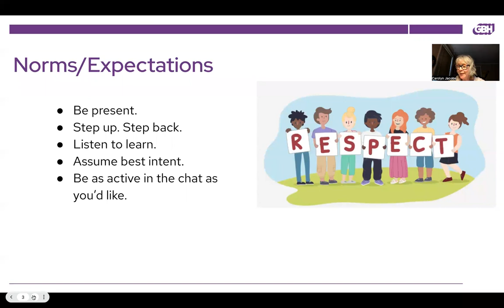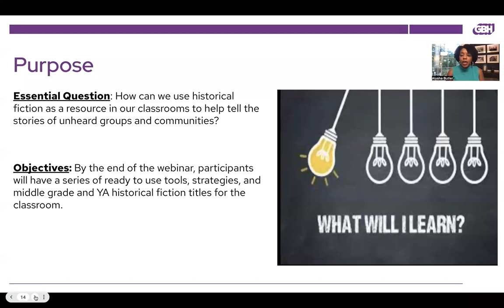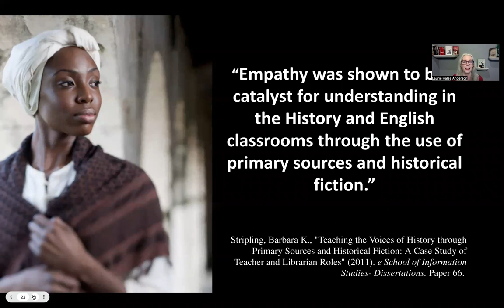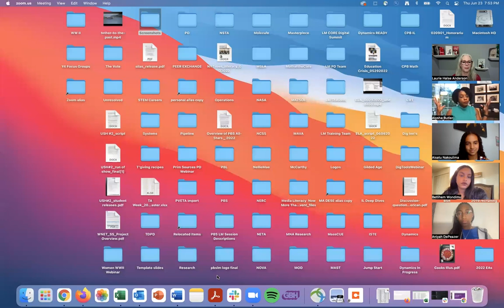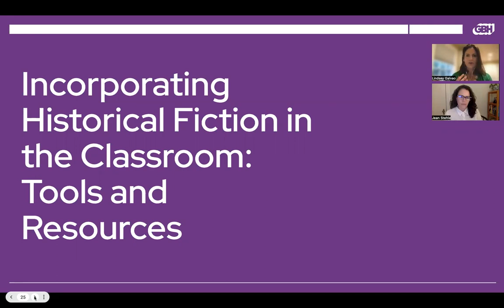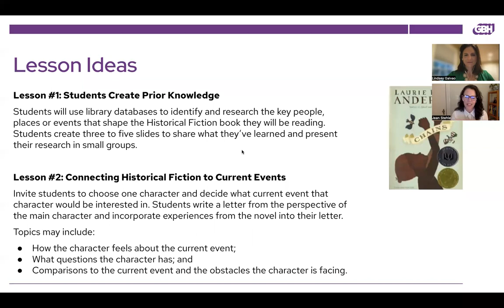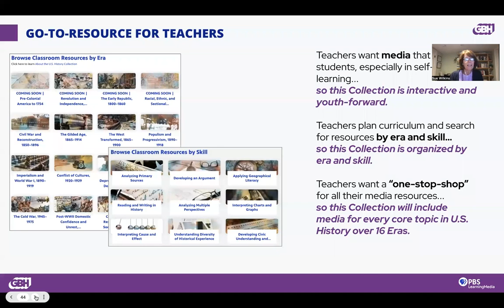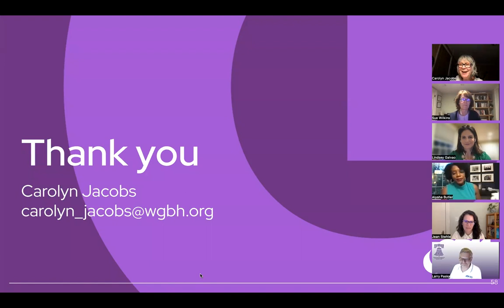Using Historical Fiction to Teach U.S. History: A Chat with Laurie Halse Anderson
Using well-researched historical texts can be a very effective way to fill holes in our students’ understanding of U.S. History, as well as our own. This conversation with author Laurie Halse Anderson explores diverse perspectives and untold stories of enslaved people during the Revolutionary war, drawing on her research for writing "Chains," and the "American Seeds Trilogy." Hear why and how teachers should look for opportunities to incorporate historical fiction into their unit planning, focusing on strategies for teaching the American Revolution by including the stories of marginalized groups who had a profound effect on the war.

Laurie Halse Anderson, author of a number of books for young adults and children, received the Free Speech Defender award from the National Coalition Against Censorship and the Intellectual Freedom Award from the National Council of Teachers of English. "Chains," the first book in her "Seeds of America Trilogy" and set in the American Revolutionary War era, is centered around 13-year old Isabel and her sister, Ruth, orphaned and enslaved, and Curzon, a young enslaved male with ties to the Patriots.

Select Resources Mentioned by Presenters:
The Seeds of America Trilogy by Laurie Halse Anderson,

Chapters:
0:00 Welcome and Introduction
14:12 Conversation with Laurie Halse Anderson
52:37 Historical Fiction in the Classroom- Strategies and Suggestions
1:18:11 U.S. History Collection
1:25:49 Final Remarks and Q&A